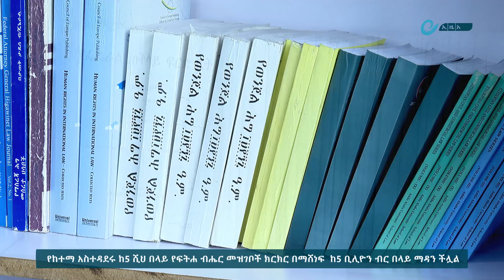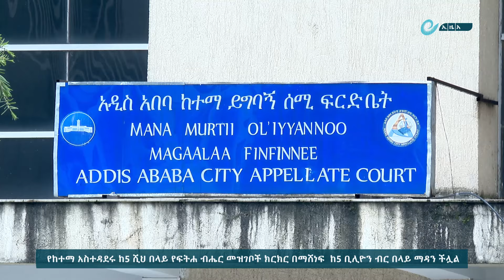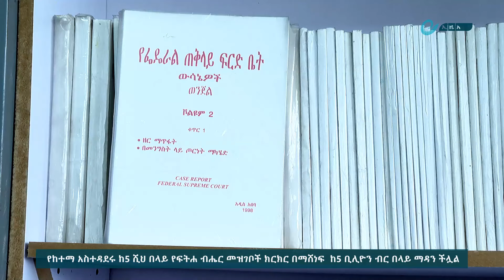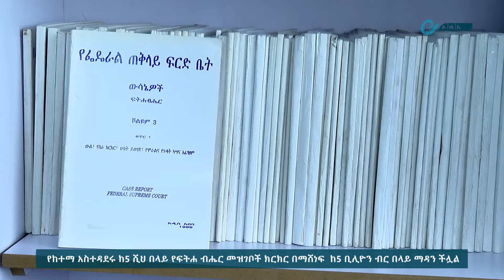በከተማ አስተዳደሩ ከ5 ሺህ በላይ የፍትሐ ብሔር መዝገቦች ክርክር በማሸነፍ ከ5 ቢሊዮን ብር በላይ ማዳን ተችሏል